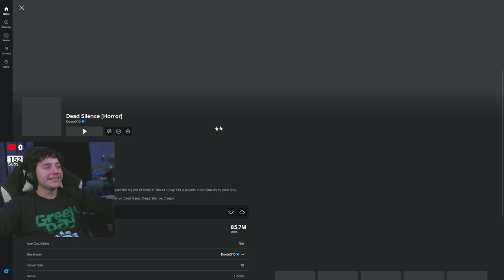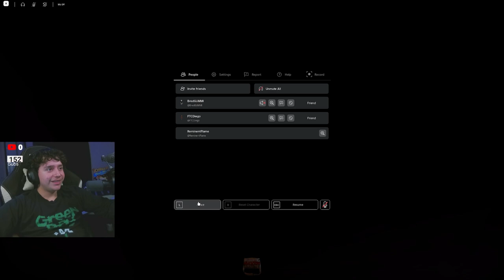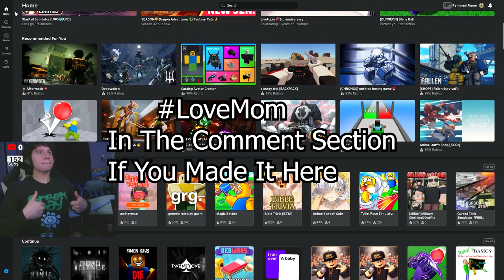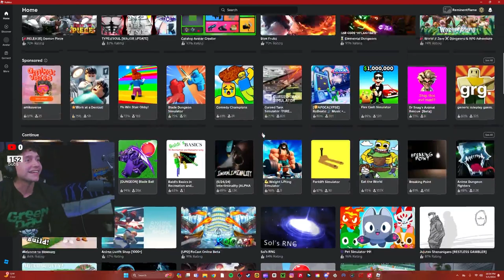3 Noobs Play THE MIMIC For The "First Time" | Roblox